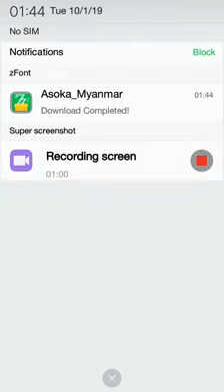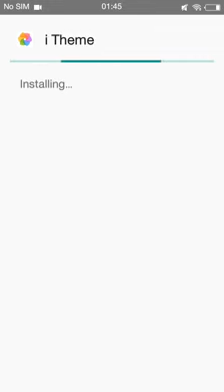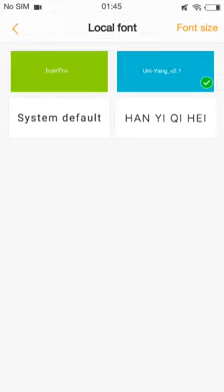Vivo ဖုန္​း​ေတြမွာ Unicode Font ထည္​့သြင္​းနည္​း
Vivo Phone Unicode ထည့္နည္း
zFont software လိုအပ္ပါတယ္

Need iTheme latest version

မသိတာရွိပါကေမးနုိင္ပါသည္